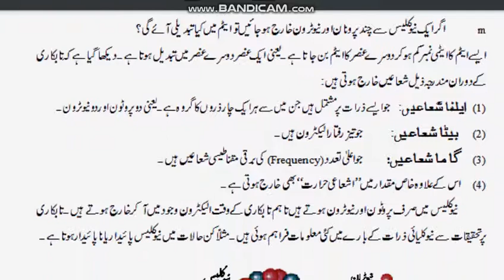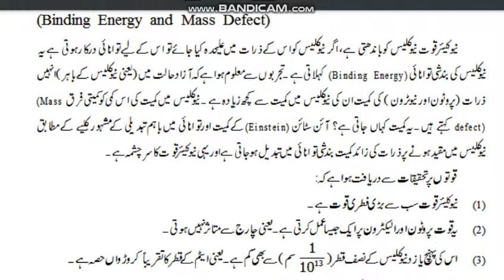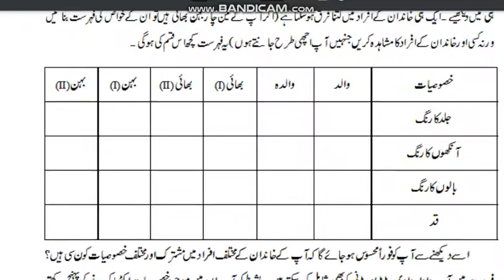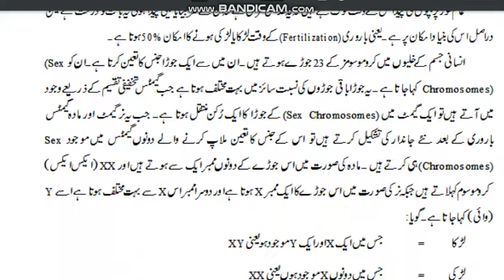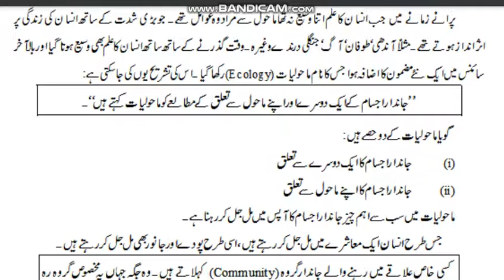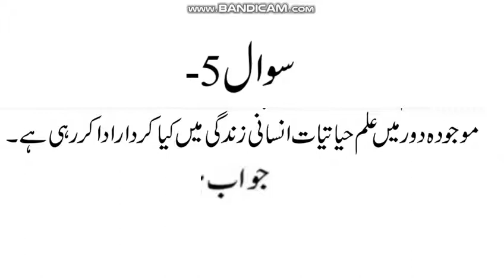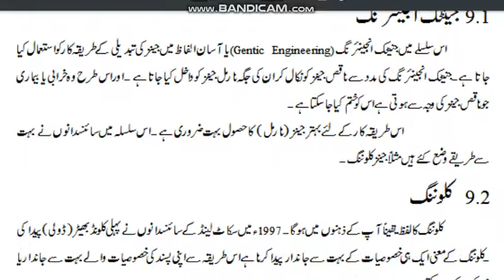AIOU Code 308 Solved Assignment No.2 Autumn 2021 || Subject: General Science || Level: FA/ I Com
AIOU FA/ICom Paper Code 305 Spring 2020

NOTE:
Dear Students!

Assalam-o-Alikum!

⏩ @aco- graphy
⏩ The End